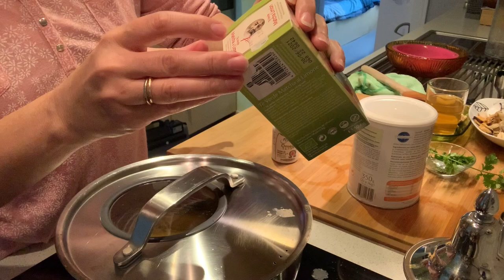شوربة سمك - فواكه البحر شهيوة مع سعيدة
في هدا الفديو نعرض لكم طريقة عمل شوربة سمك او شوربة فواكه البحر بمداق رائع وطريقة جد سهلة.
sopa de marisco y verduras.

تتحدث هذه القناة عن طبخ من طرف شقيقتين ، إحداهما في المغرب والأخرى في إسبانيا ، فنحن      "La tabla de cocina". نشارك الحيل حول الطبخ وفن الطهي والمنزل من خلال قناتنا